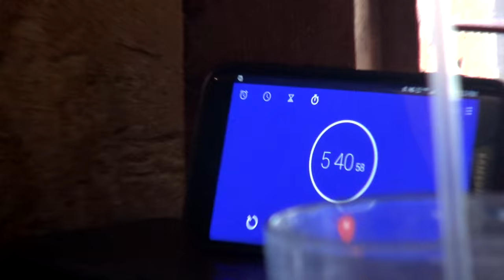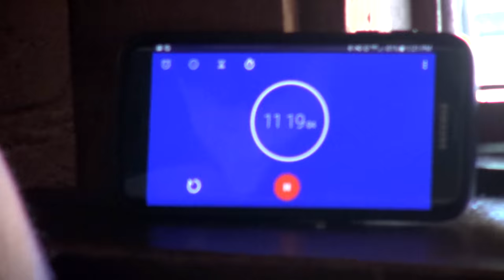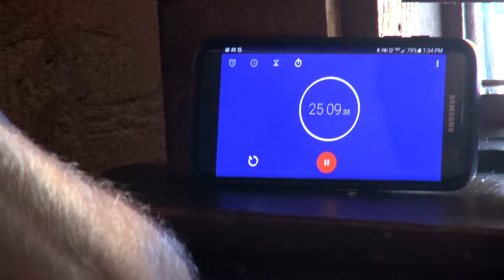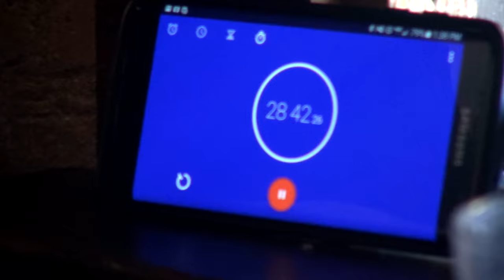Garbage Burrito Challenge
Holy Guacamole! .sorry, but not sorry.

The crew visits Jose O' Sheas to give their best try at finishing their famous Garbage Burrito!  A huge thank you to Jose' O' Sheas again for being awesome!